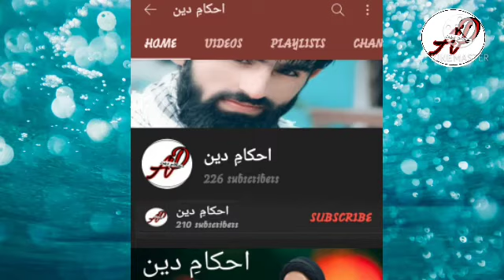Sharayat wazu | Ahkaam e deen | kashmiri language | Aga syed yousuf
29 nov 2020

Aga syed yousuf

ahkaam e deen

kashmiri language

sharayat wazu

for previous lessions